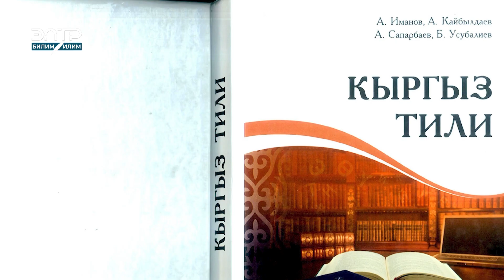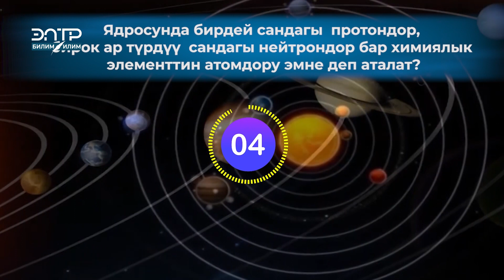ЖООБУН УГУП ТАҢ КАЛАСЫЗ/ЭҢ БИРИНЧИ ЭСЕПТӨӨ КУРАЛЫ?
Биз менен билим дүйнөсүнө саякатка чык📚📺✅
БИЛИМДҮҮГӨ ДҮЙНӨ ЖАРЫК.